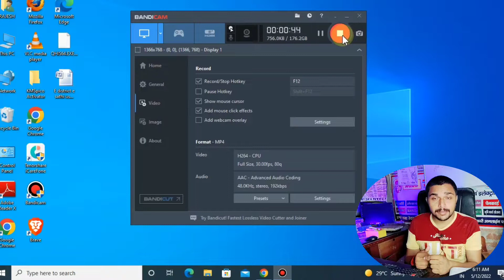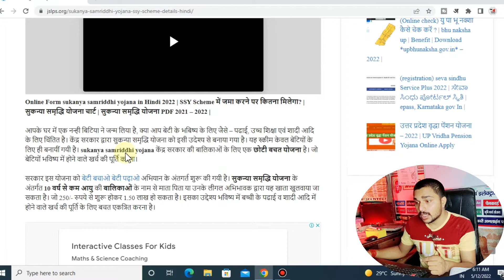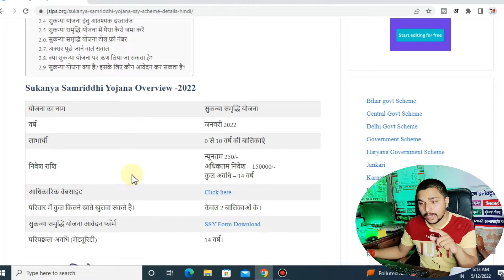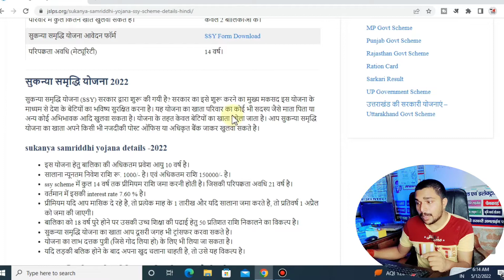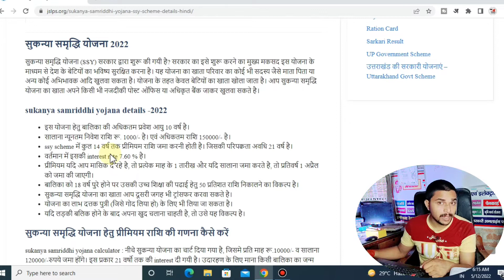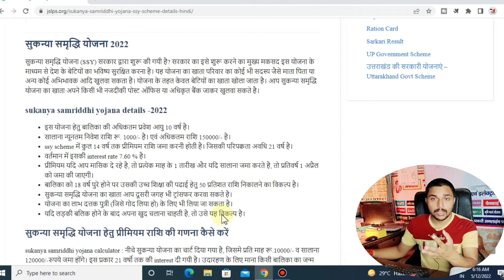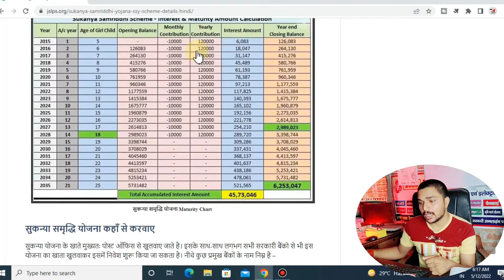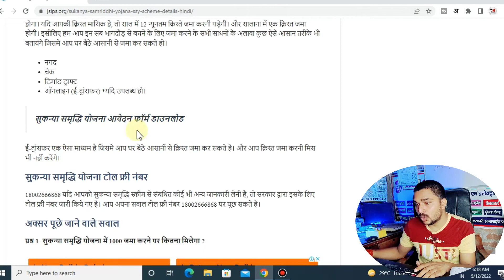सुकन्या समृद्धि योजना। बेटी की पढ़ाई एवं विवाह का टेंशन खत्म। Sukanya Samridhi Yojana kya hai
खाता कहां खोला जाता है,
Sukanya samriddhi Yojana interest rate,
Sukanya samriddhi Yojana kitne varsh ki hai,
SSY kya hai,